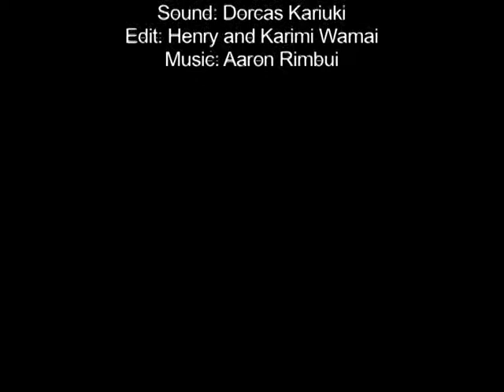Count Me In Kui and Mbugua Final